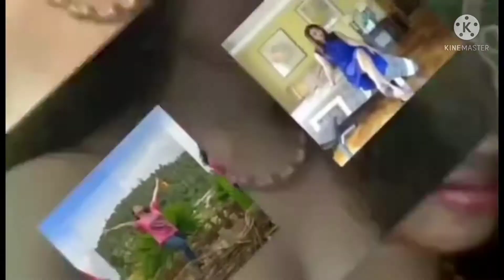GINATAANG DAHON NG BALENGHOY/KAMOTENGKAHOY/BALANGHOY//GRACESARMIENTO